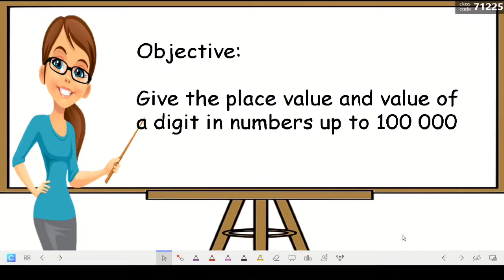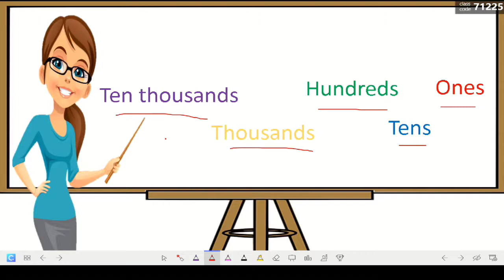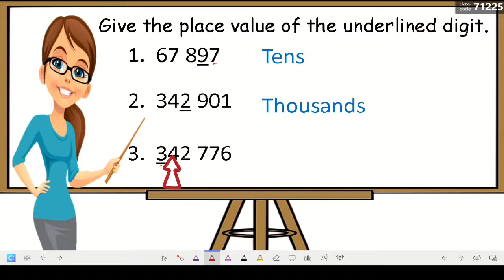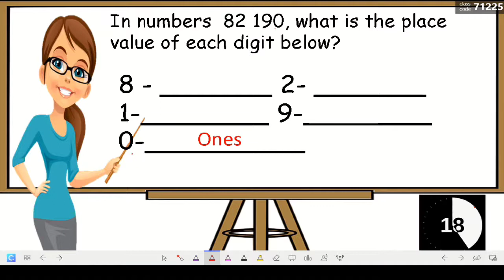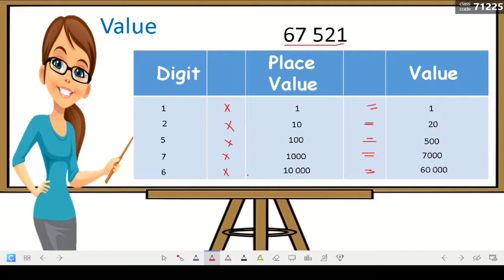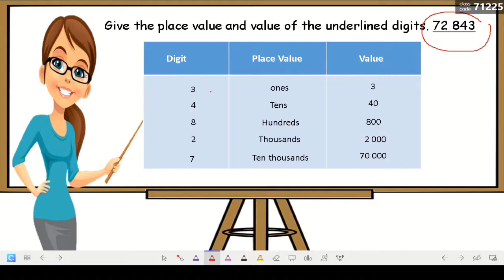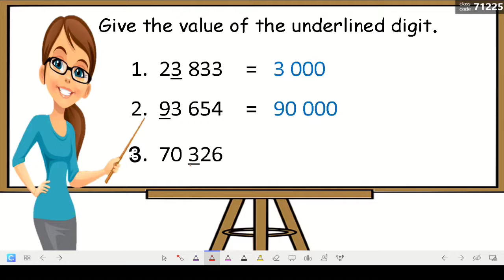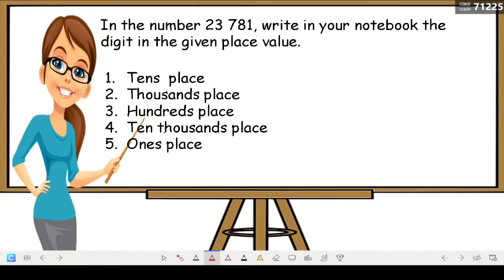Place Value and Value of a Digit in Numbers up to 100 000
Math 4_Quarter 1 Lesson 3